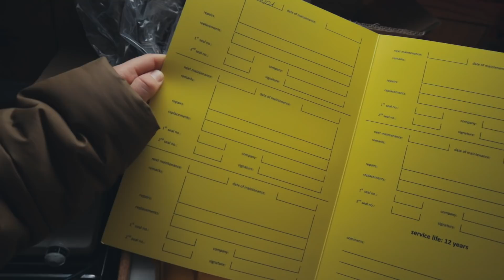Ausgerüstet für den Alptraum | Wir sind bereit fürs Abenteuer | annaundmalin segeln #61